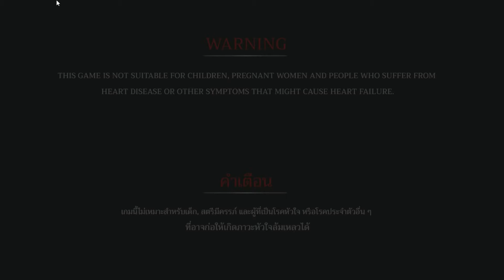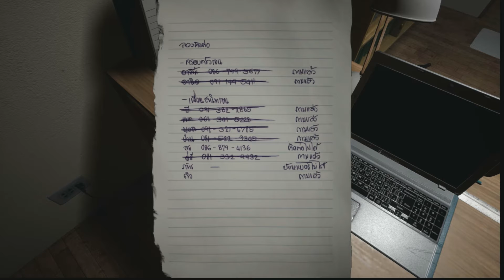Horror Home sweet home episode 2 | Home sweet home episode 2 gameplay | pc horror games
CPU:  Intel Core i3
RAM:  4 GB
OS:  Windows 7 / 8 / 8.1 / 10
Video Card:   NVIDIA GeForce GTX 560 or better
Free Disk Space:  11 GB

CPU:  Intel Core i5
RAM:  8 GB
Video Card:  NVIDIA GeForce GTX 770 or better